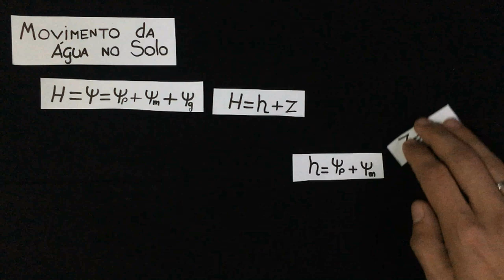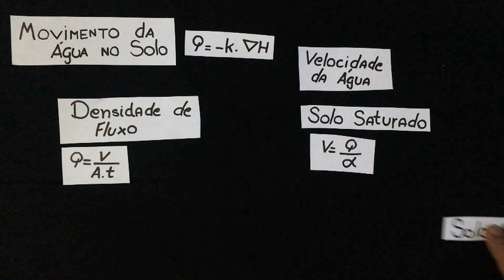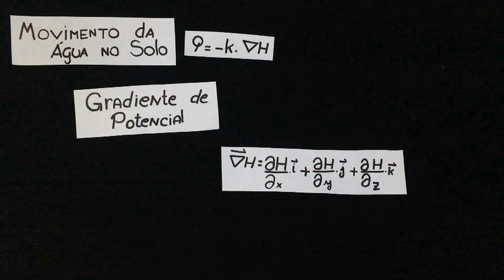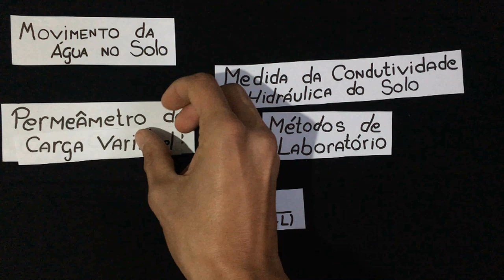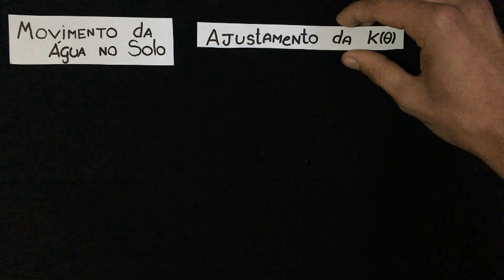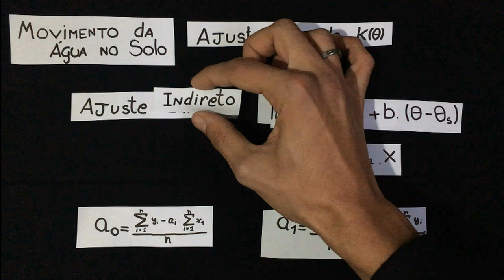FHID | Jeison Magnabosco - Movimento da Água no Solo